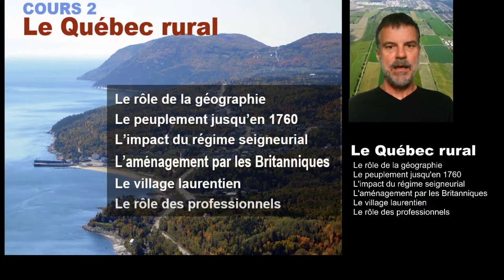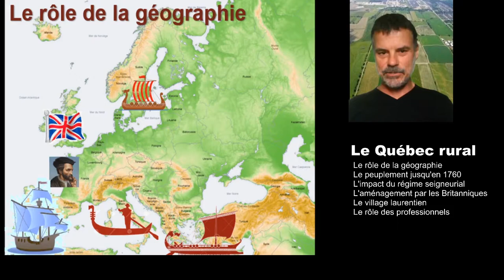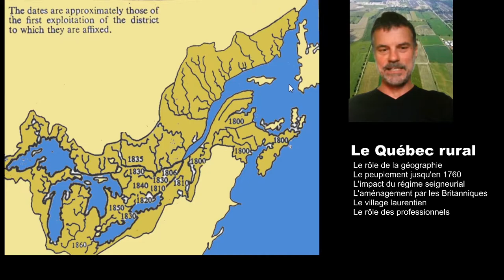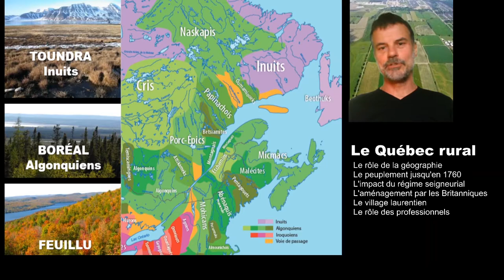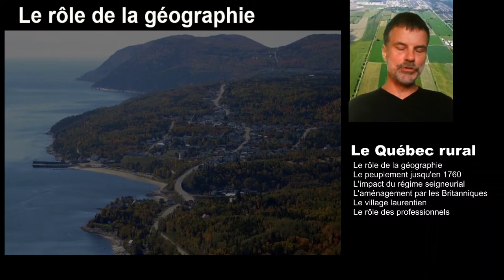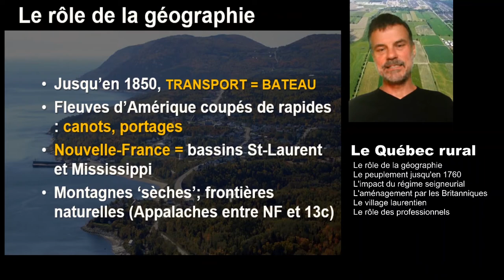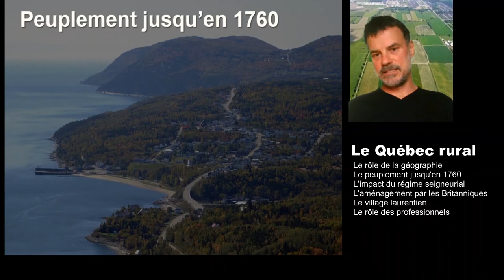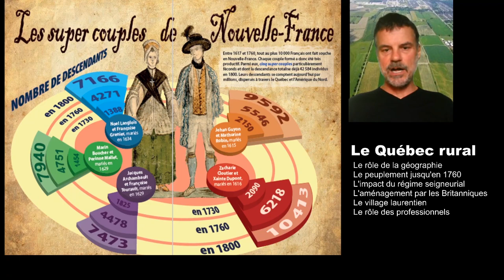2.1 Le rôle de la géographie et le peuplement jusqu'en 1850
Cours d'histoire du Québec offert à distance par Gilles Laporte, enseignant au cégep du Vieux Montréal